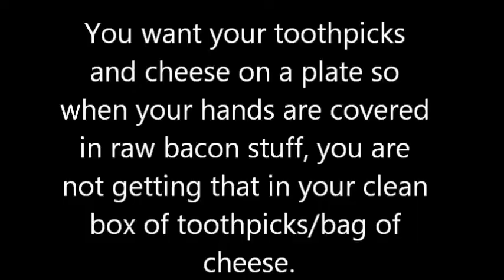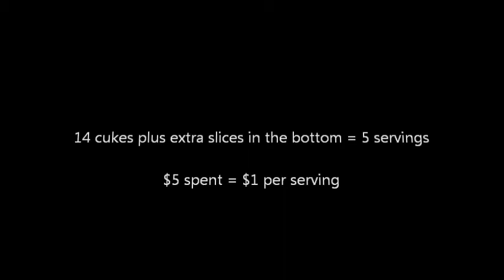Dollar Keto: Keto Cukes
Cheesy bacon-wrapped cucumbers.

Music is "Latin Rhythm" by Sunsearcher from freemusicarchive.org